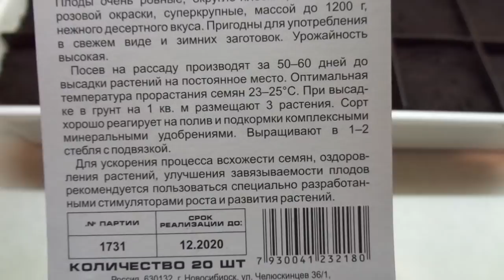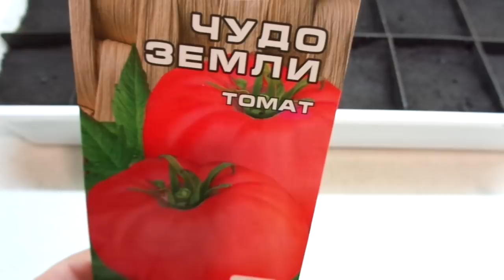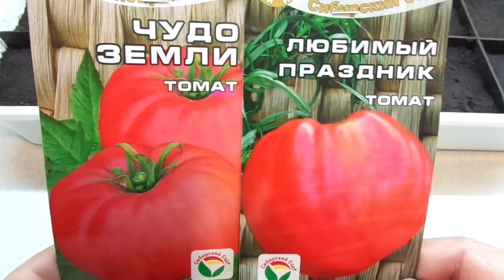САМЫЕ КРУПНЫЕ СИБИРСКИЕ ТОМАТЫ! СОРТ ЧУДО ЗЕМЛИ. Обзор Ольги Черновой.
В разнообразии сортов томатов и перца – всем известных и совсем новых, продающихся в садовых магазинах, можно растеряться и опытному садоводу. Чтобы выбор был осознанный,  в помощь начинающим садоводам – огородника и всем интересующимся, я продолжаю серию обзоров различных сортов перца и томатов.  Любителям крупноплодных томатов предлагаю посмотреть обзоры самых крупных сортов.